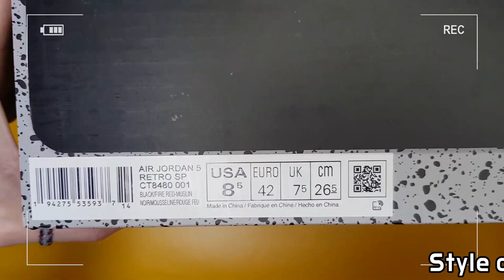Off-White X Nike Air Jordan 5 Retro unboxing/Off-White Nike Air Jordan5 on feet review